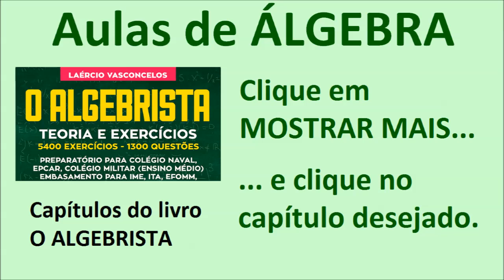Aulas de ÁLGEBRA - Capítulos do livro O ALGEBRISTA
Veja também:
Capítulos 1, 2 e 3 do livro O ALGEBRISTA: